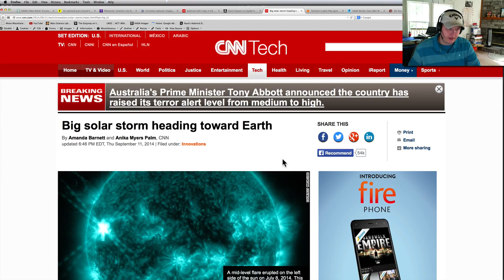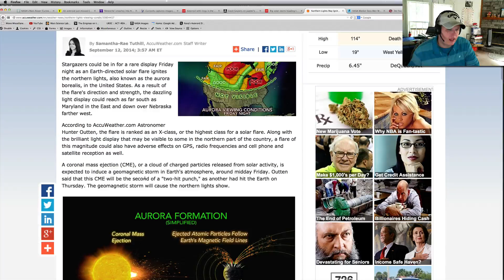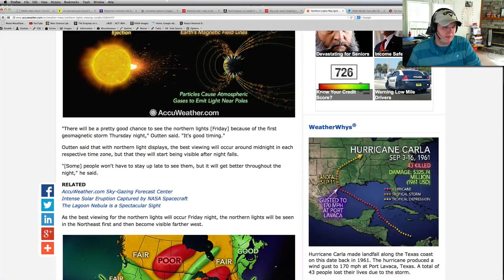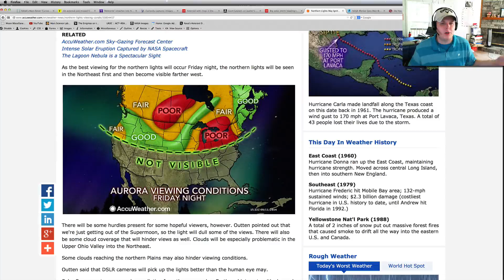BREAKING: Major X-Class Solar Flare May Produce Aurora Borealis Far Into The Middle USA!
Breaking  Space News Friday September 12th 2014: I usually do not cover Solar Flares that much but since this one has such potential to bring the Aurora Borealis as far south as Maryland where I live..  That is totally amazing!   Here are the articles...